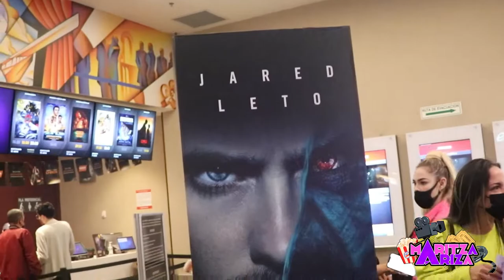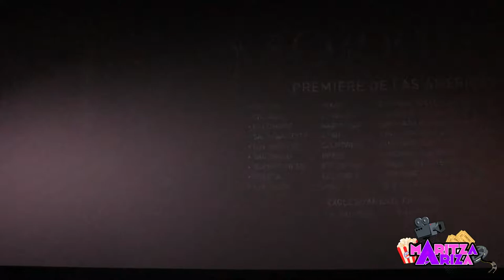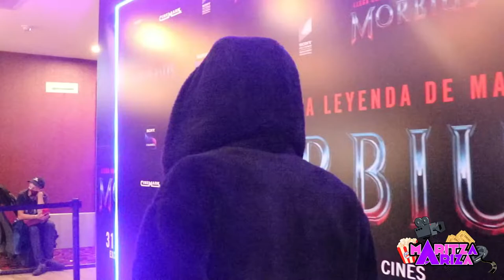🦇MORBIUS premiere COLOMBIA 💜 en simultáneo con varios países / Sony Pictures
Así viviemos la llegada de Morbius a Colombia, medios de comunicación, influencers y artistas de la farándula. Película ya disponible en cines.

Estreno Morbius Colombia